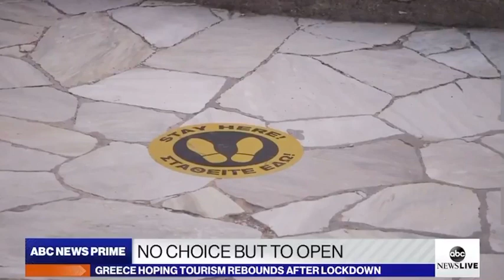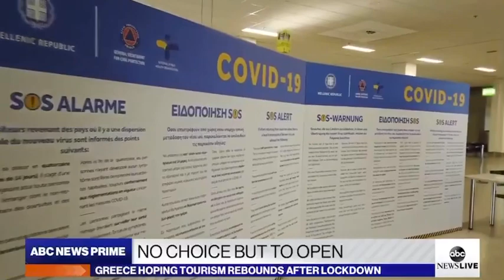Greece’s Coronavirus success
Exclusive access to the Parthenon and to Santorini, as Greece looks to reopen after remarkable success at keeping coronavirus under control